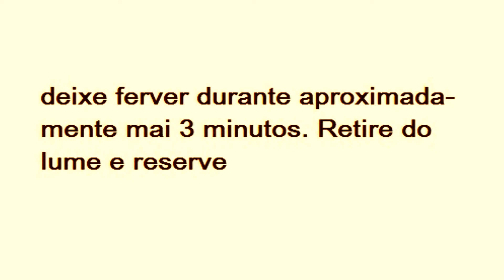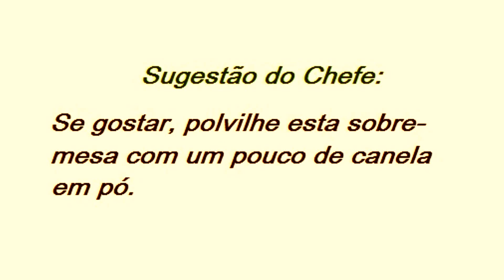DOCE DE COCADA RECEITA